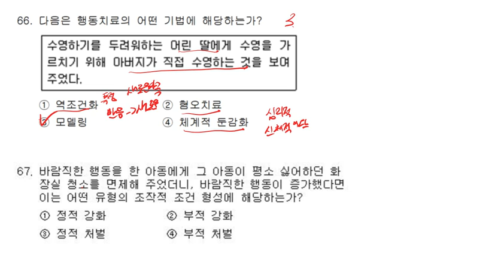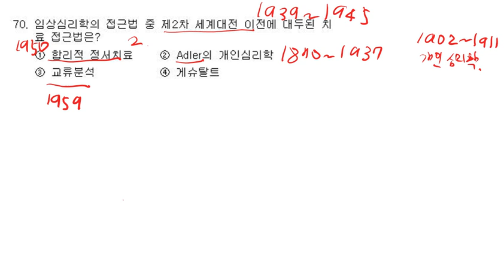2017년 1회 산업인력공단 임상심리사 2급 필기 임상심리학 66-70번 문제 동명대학교 상담심리학과